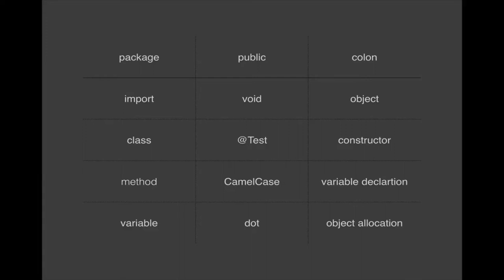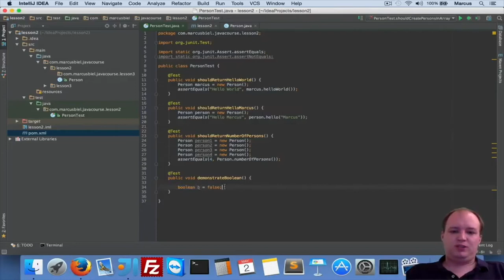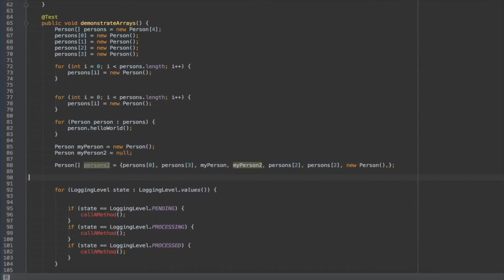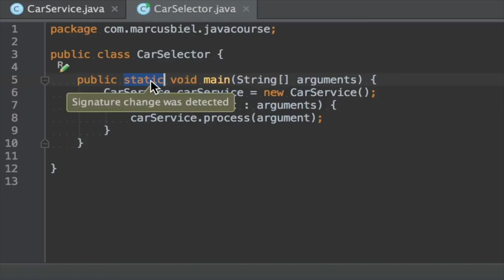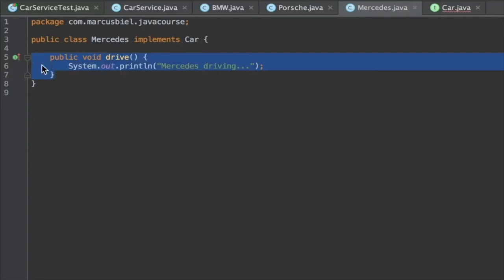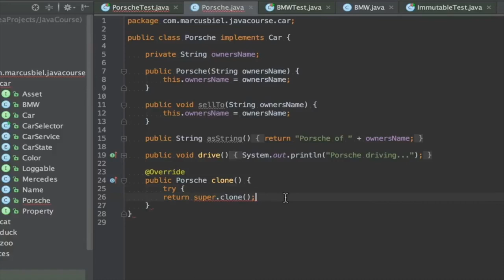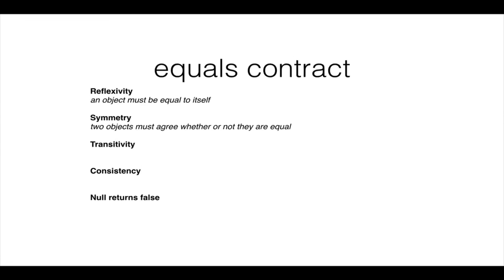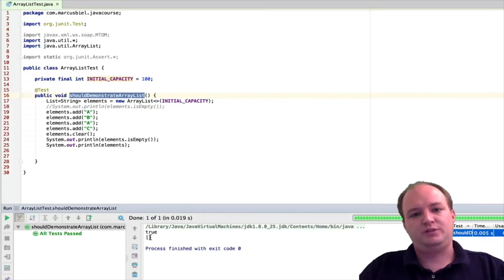Learn Java 8 - Full Tutorial for Beginners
Learn Java 8 and object oriented programming with this complete Java course for beginners.

⭐️Contents ⭐️
⌨️ (0:00:10)  1 - Basic Java keywords explained
⌨️ (0:22:09)  2 - Basic Java keywords explained - Coding Session
⌨️ (0:35:55)  3 - Basic Java keywords explained - Debriefing
⌨️ (0:43:51)  4 - Packages, import statements, instance members, default constructor
⌨️ (0:59:11)  5 - Access and non-access modifiers
⌨️ (1:12:09)  6 - Tools: IntelliJ Idea, Junit, Maven
⌨️ (1:23:03)  7 - If/else statements and booleans
⌨️ (1:42:30)  8 - Loops: for, while and do while loop
⌨️ (1:57:07)  9 - For each loop and arrays
⌨️ (2:14:31)  10 - Arrays and enums
⌨️ (2:41:47)  11 - Enums and switch statement
⌨️ (3:07:31)  12 - Switch statement cont.
⌨️ (3:20:49)  13 - Logging using slf4j and logback
⌨️ (3:51:29)  14 - Public static void main
⌨️ (4:11:45)  15 - Checked and Unchecked Exceptions
⌨️ (5:05:46)  16 - Interfaces
⌨️ (5:47:04)  17 - Inheritance
⌨️ (6:20:30)  18 - Java Object finalize() method
⌨️ (6:37:07)  19 - Object clone method.      [No lesson 20]
⌨️ (7:16:14)  21 - Number ranges, autoboxing, and more
⌨️ (7:53:10)  22 - HashCode and Equals
⌨️ (8:38:26)  23 - Java Collections
⌨️ (9:01:22)  24 - ArrayList

🎥Course by Marcus Biel, an experienced software craftsman. Watch additional Java lessons from Marcus on his channel. Here is a link to watch the remaining episodes of the course

🔗Check out a written version of this course with additional resources